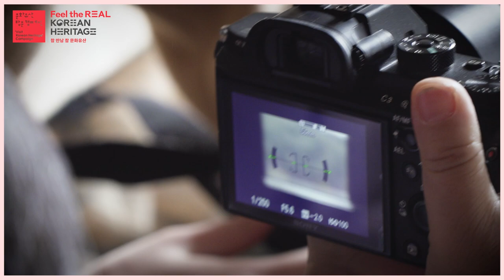고택에서 발견한 한옥의 아름다움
이번에는 오랜 한옥, 고택을 찾아가 보았습니다.

한옥의 아름다움을 사진에 담아온 이동춘 사진가와 함께 떠난 고택 산책.

'군자가 아닌 사람이 없다'는 말이 전해지는 안동 군자마을.
이곳에서 한옥의 아름다움을 사진에 담는 방법을 배웠는데요.

세월의 나이테가 켜켜이 쌓인 한옥의 아름다움을 함께 느껴보고,
문화유산을 배경으로 인생샷을 찍는 꿀팁도 얻어볼까요?